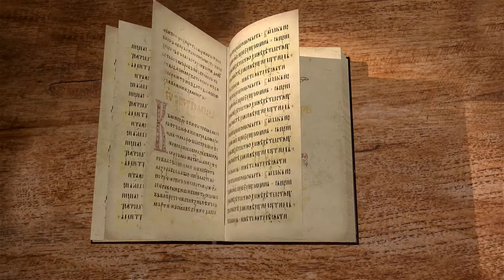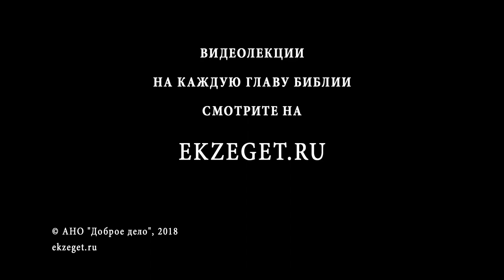Псалтирь. Псалом 12. Протоиерей Олег Стеняев. Библия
Псалом 12, молитва о милости Божией. Как Господь может "забывать" праведника и скрывать Свое лице? Давид молится, чтобы Господь защитил его от смерти, чтобы не злорадствовали враги его. За милость Давид обещает восславить имя Божие.